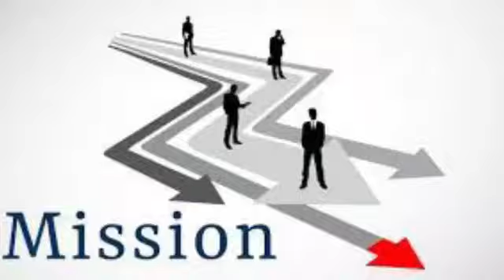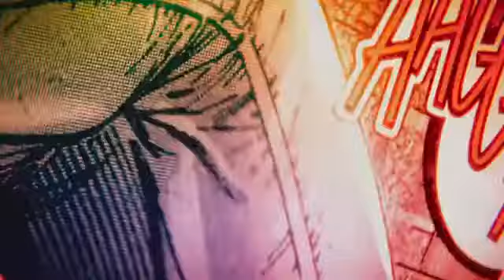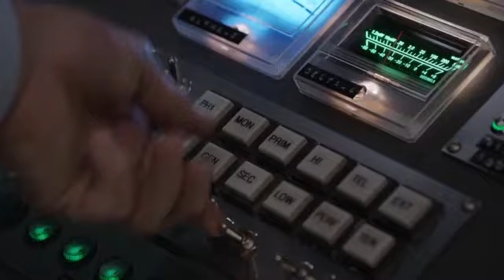Ant Man 1 & 2 Movie 2018 Explained in Hindi - Ant Man Story Summarized in Hindi